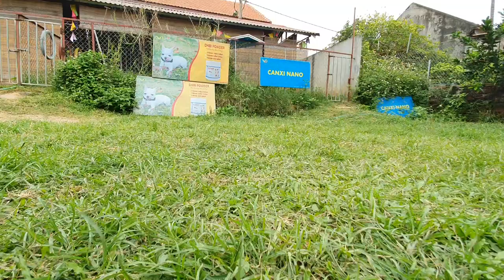Lấy giống chó: Ngã ngửa mấy lần mới phối giống xong Loki &Siro mating| Rottweiler Gervi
Ngã ngửa mấy lần mới phối giống xong Loki &Siro mating. Rottweiler Gervi hi vọng có đàn chó con đẹp của cặp đôi này chào đón 2021.